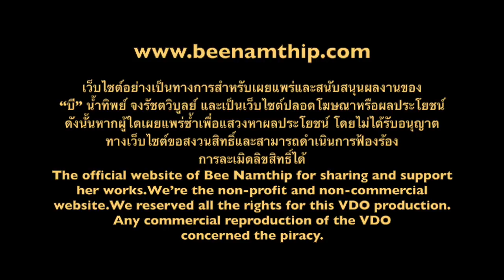Bee Namthip Clip Update SEPTEMBER 2017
บี น้ำทิพย์ ตอบคำถามแฟนคลับ เดือนกันยายน 2560 Bee Namthip official website update September 2017